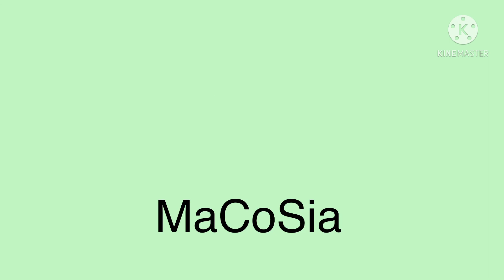ornamental FLOWERS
The Beauty of flowers gives and enhance the mood the feelings of a person.. Different kind and colors of flowers @MaCoSia